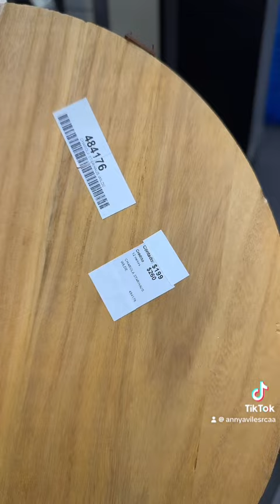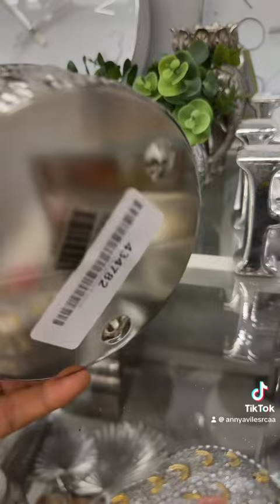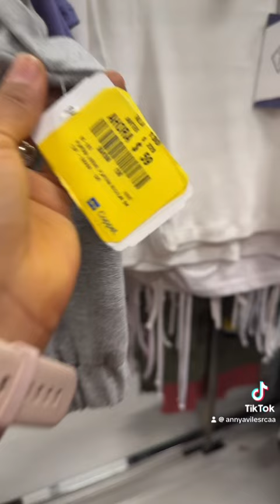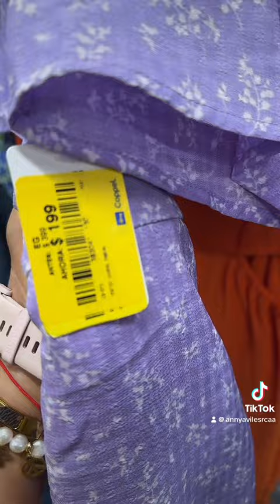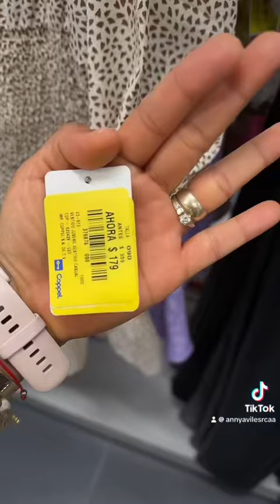DECORACIÓN PARA EL HOGAR LAS REBAJS MÁS BAJAS @coppel